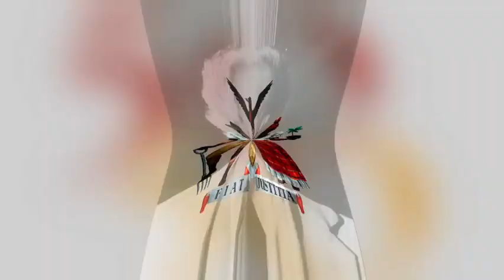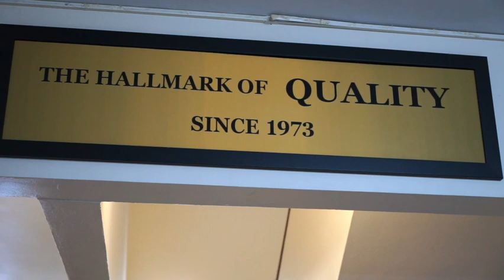50 Weeks to 50! Class of '16 ~ Ms. Rowana-Kay Campbell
The countdown continues with only six weeks to go!
This week's featured alumna is Ms. Rowana-Kay Campbell from the Class of 2016. Tune into this short episode, filled with pleasant memories!